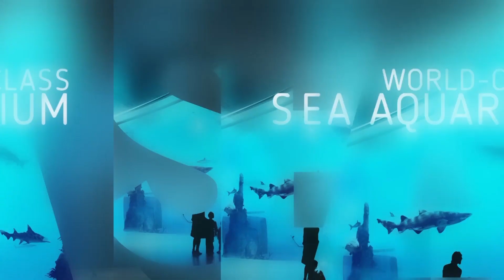The Mariner by Sunland Group HD